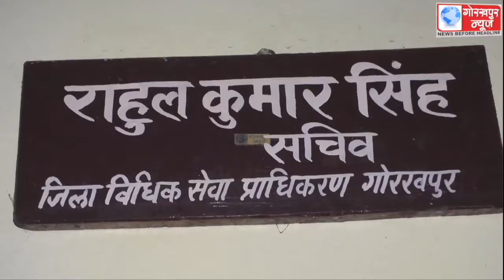जिला विधिक सेवा प्राधिकरण के तत्वाधान में पहली बार आयोजित हुई जेल लोक अदालत, 59 में से 06 पत्रावलियो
जिला विधिक सेवा प्राधिकरण के तत्वाधान में पहली बार आयोजित हुई जेल लोक अदालत, 59 में से 06 पत्रावलियों का किया गया निस्तारण, सचिव राहुल कुमार सिंह ने कहा,अब प्रत्येक माह आयोजित होगा जेल लोक अदालत,जिससे हो सकेगा मुकदमो का निस्तारण